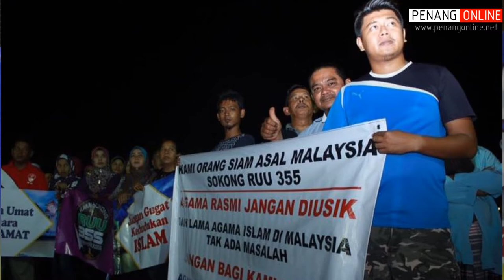Himpunan Perpaduan Ummah Di Tasek Gelugor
Penjelasan YB Datuk Shabudin Yahaya tentang isu perbahasan beliau di Dewan Rakyat yang diputar belit oleh pihak-pihak tertentu.